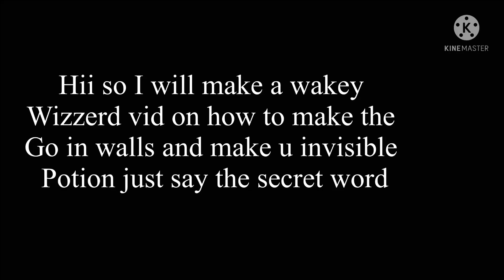secret word for new vid UwU